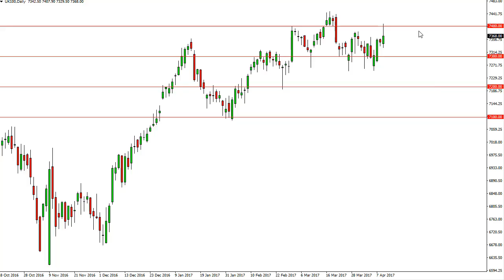FTSE 100 Technical Analysis for April 12 2017 by FXEmpire.com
- April 12 2017 index daily technical analysis for the FTSE 100 INDEX. Find more information about Forex and Commodities News ), Technical Analysis ), Fundamental Analysis ) and Brokers ) on FX Empire